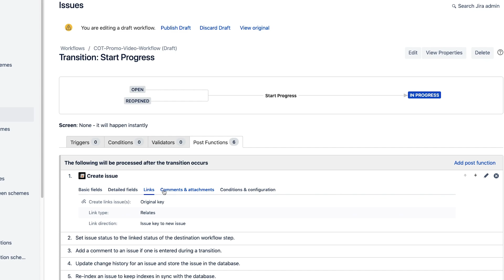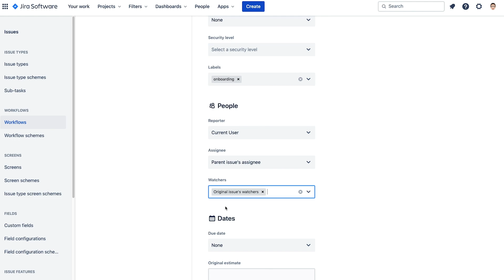Product Overview of Create on Transition for Jira Cloud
Create on Transition by Appfire (formerly a Bob Swift app) allows you to automatically create and update Jira issues and subtasks using powerful workflow functions – no coding required.